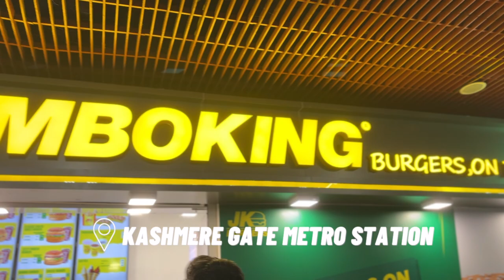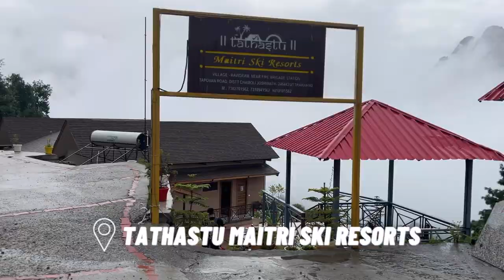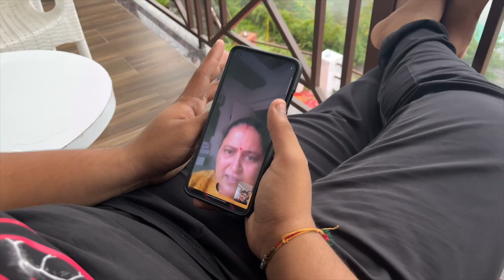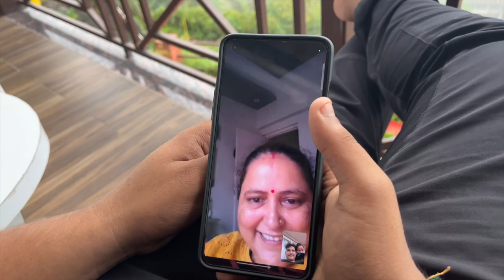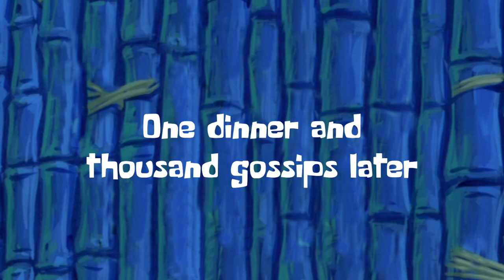24 Hrs Journey To Joshimath/Auli 😰| First Local Bus Experience😵 | Soni Mishra TravelwSoni❤️